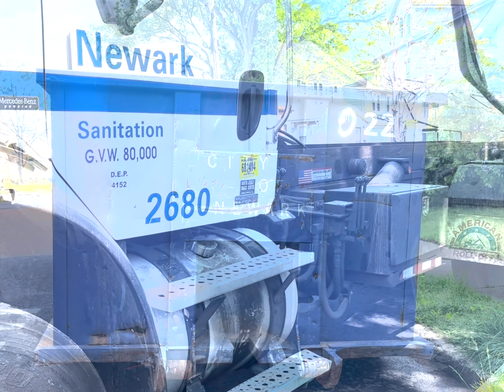Community Clean-Up and Beautification Day: Art The Block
Sanford Place Block Association & Friends Inc. presents "ART THE BLOCK" Community Clean up and Beautification Day